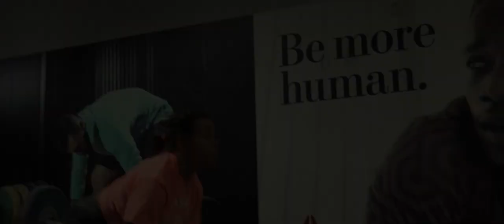Breathing Fire 5.0 Girls Power Cut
2018 Breathing Fire 5.0 at Crossfit Oryx, Doha, Qatar.

Thanks to Pete, Craig, Sean and all the coaches, volunteer judges and athletes.  What an awesome day.